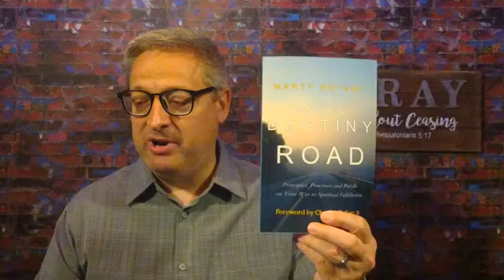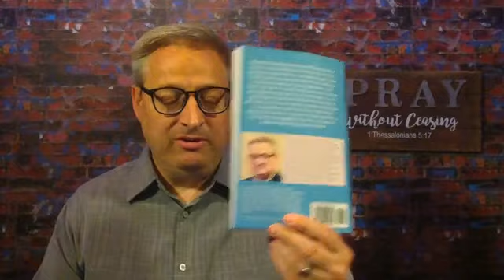Morning Prayer & Devotion with Pastor Marty Bryant - Friday, September 3, 2021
Viewers submit prayer requests and Pastor Marty prays over them after sharing a brief inspirational word.